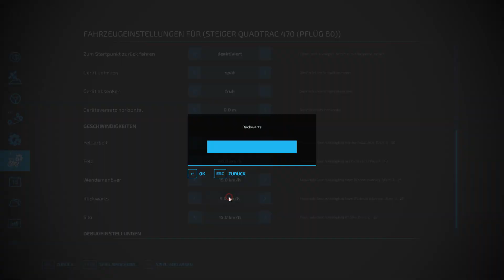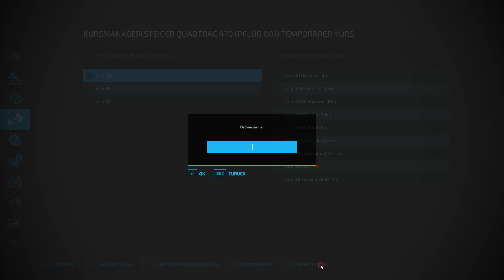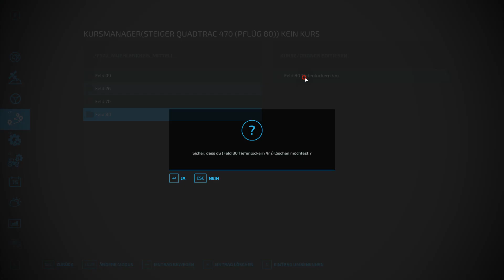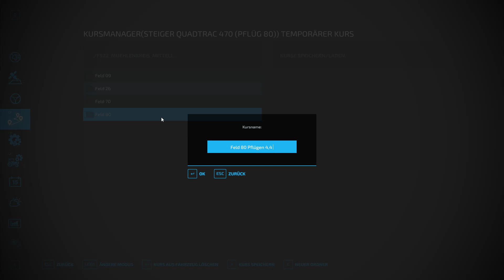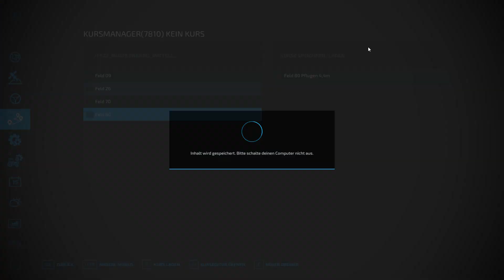LS22 Mühlenkreis Mittelland #17 Schlimmste Mission die es gibt